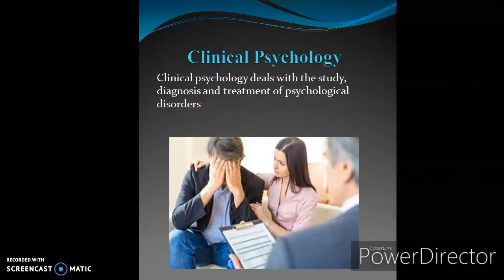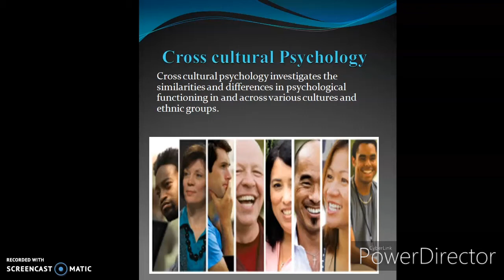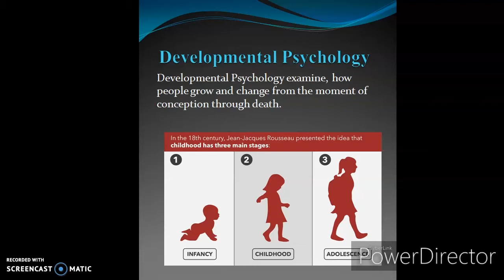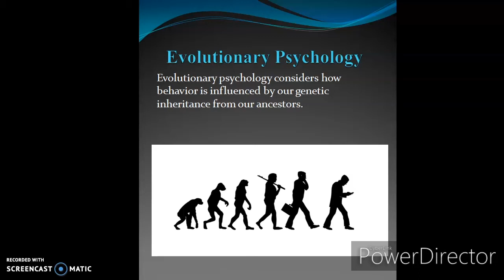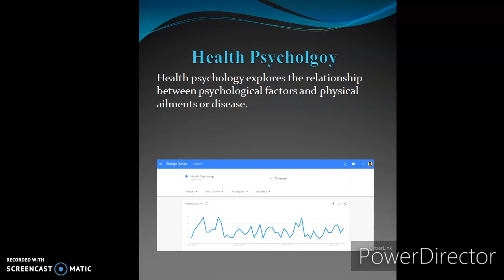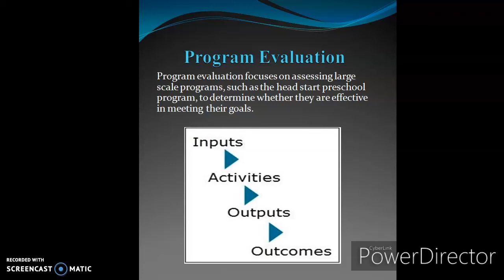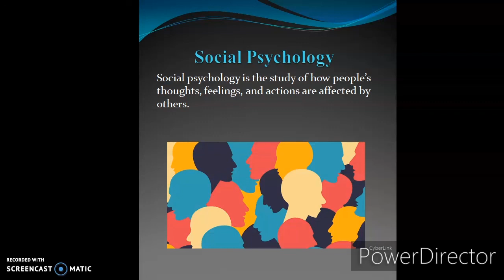Sub fields of Psychology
Psychology is scientific study of human behavior and mental processes. psychology has number of fields, discussed in this video. hope you will enjoy this video and definitely it will enhance your knowledge.
Regards